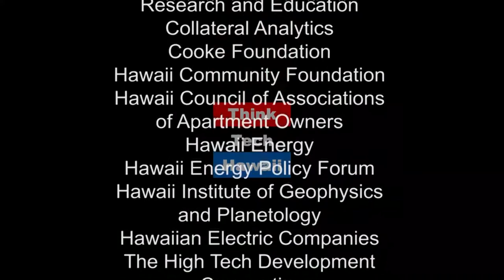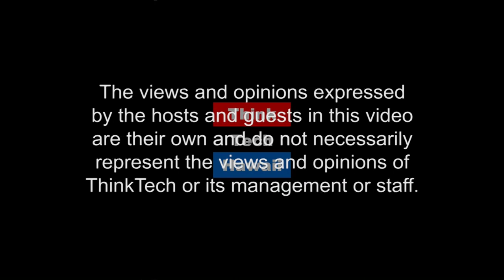I Dont Need No Stinking Grid! (Stan The Enery Man)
What factors need to be considered before a homeowner decides to go Off-Grid? What are the unintended consequences of large numbers of people moving off the grid?  How can the electric manage a migration off grid?